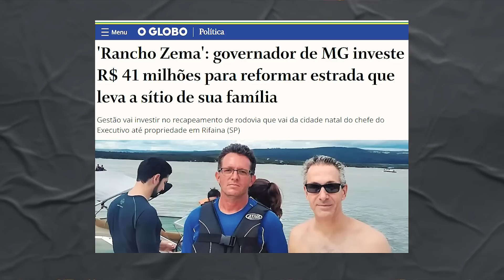QUEM vai suceder o BOLSONARO?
/ cortesdomamaefalei

Estrada NOVA para o SÍTIO da família de ZEMA ?